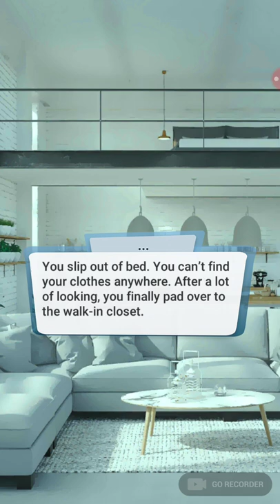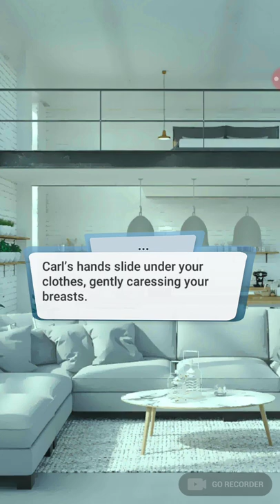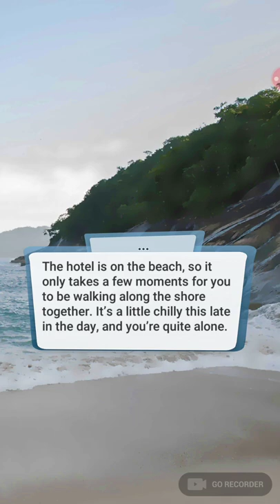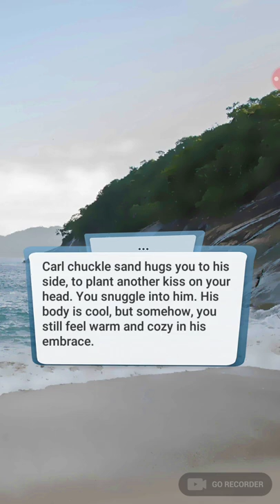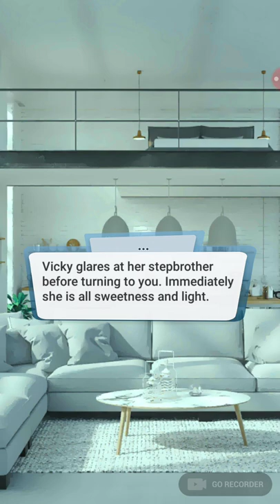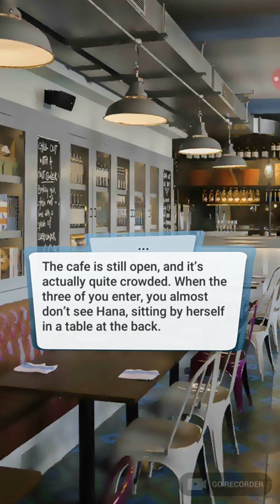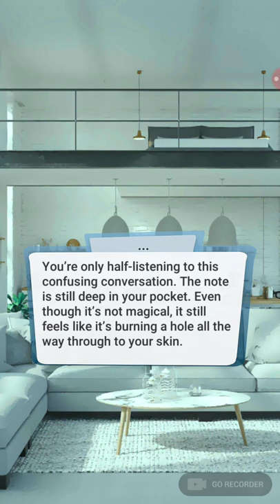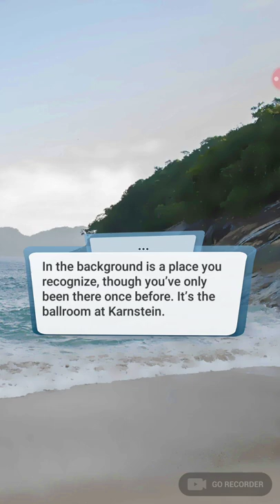Love Sick: Interactive Stories: Vampire Ball, Book 1 Ch. 10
《☆》Love Sick: Interactive Stories: Vampire Ball, Book 1

VAMPIRE BALL - you're in the fifth caste, doomed to work retail - until you're invited to exclusive Karnstein University . Magic? Vampires? What other secrets do the upper castes hide?